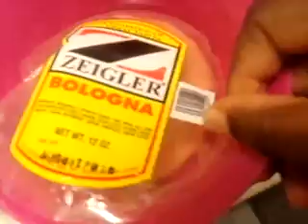We have to hide to are eat food